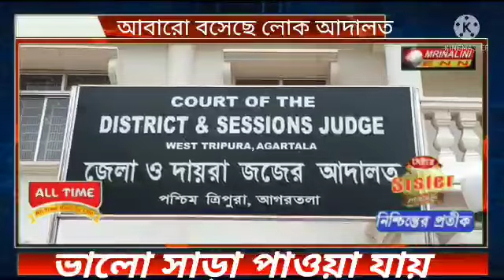আজ আবারো বসলো লোক আদালত জনগণের স্বতঃস্ফূর্ত অংশগ্রহণ প্রতক্ষ করা যায়